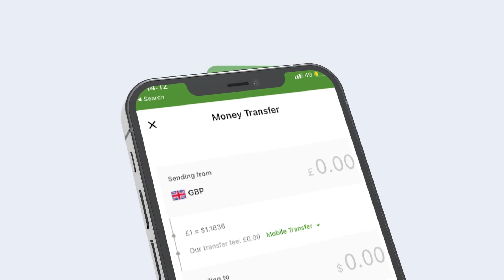Waa Maxay Arinta laga sheegay Wasiir Bayle Ee Uu ka Xanaaqay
Waa Maxay Arinta laga sheegay Wasiir Bayle Ee Uu ka Xanaaqay Bulshotv - apps on google play